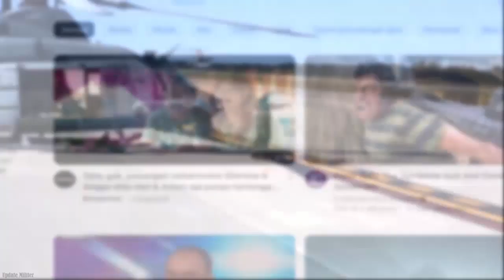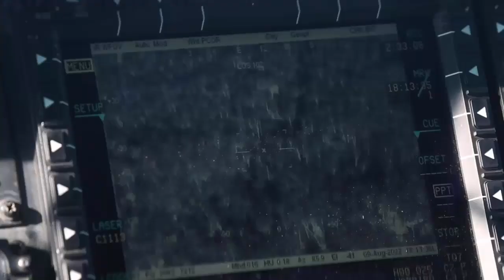J-20 Replika Berlatih Bersama Marinir AS di North Carolina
Marinir AS berlatih dengan jet tempur J-20 palsu Tiongkok.
Korps Marinir AS baru-baru ini meluncurkan replika pesawat tempur siluman generasi kelima J-20 Tiongkok dalam skala penuh di pangkalan mereka di North Carolina. Meskipun tujuan sebenarnya dari replika ini masih dirahasiakan kepada para ahli, replika ini telah memicu rasa ingin tahu dan menarik banyak perhatian.
Keberadaan maket ini terungkap melalui tweet seorang pengguna dengan julukan (Pria Tersenyum). Video tersebut, yang dibagikan secara online, memperlihatkan Marinir melakukan latihan bersama replika pesawat tempur J-20. Latihan tersebut merupakan bagian dari pelatihan mereka dengan Sistem Udara Tak Berawak R80D SkyRaider dekat Marine Corps Outlying Field Atlantic di North Carolina, yang direkam pada 13 Juli 2023.

untuk selengkapnya silahkan ikuti
sumber: